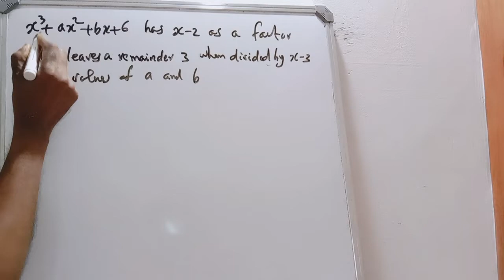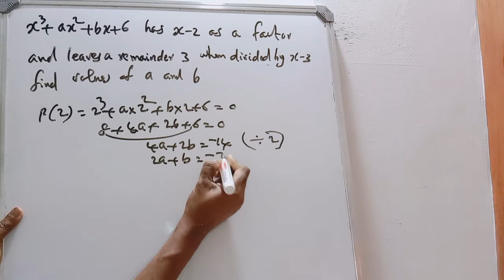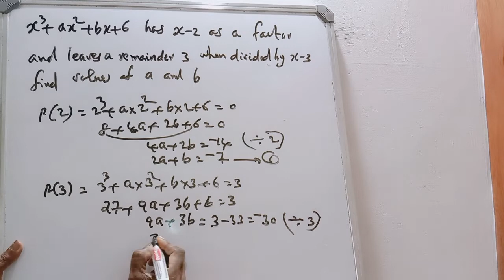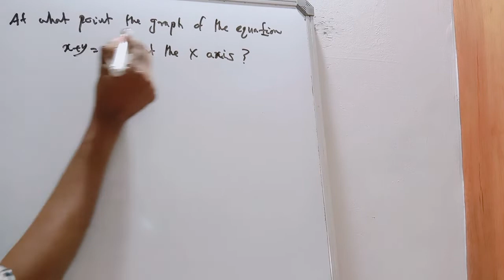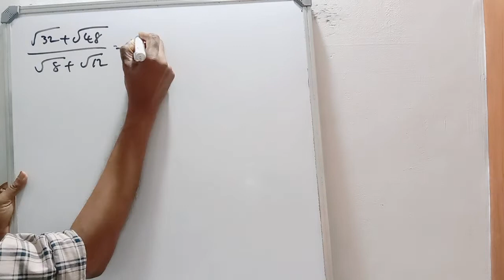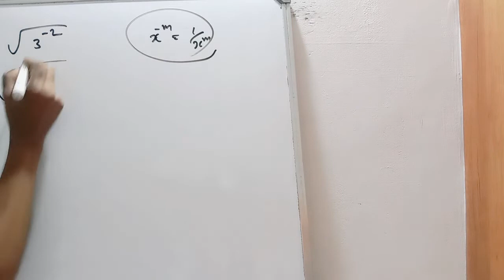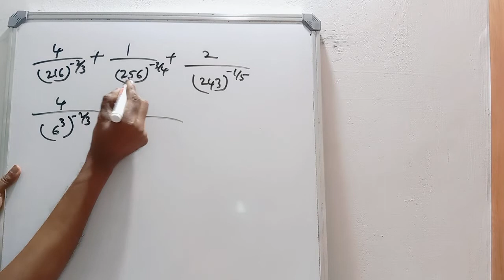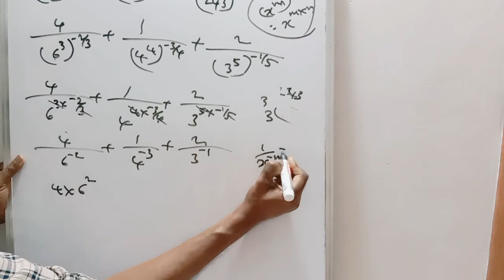CBSE - 9TH STD - MATHS - PREVIOUS BOARD EXAMINATI0N QUESTIONS SOLVED - PART 8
DEAR STUDENTS,

IN THIS VIDEO WE ARE DISCUSSING PREVIOUS BOARD EXAM  QUESTION PAPERS OF CBSE 9TH STD MATHS.  THE QUESTIONS ARE FROM CHAPTERS 1, 2, 3 AND 4  I REQUEST YOU TO WATCH THE VIDEO AND RECORD YOUR COMMENTS.  THANK YOU